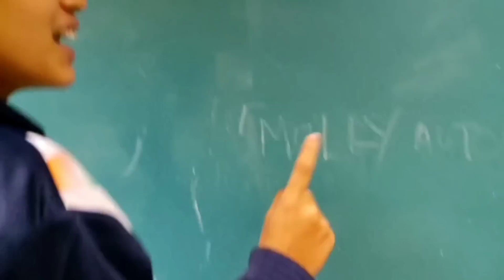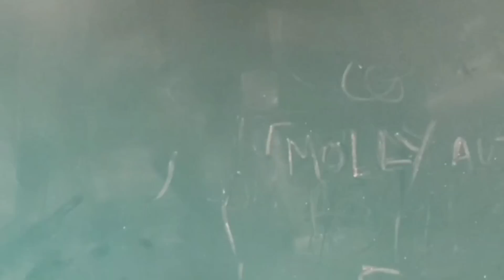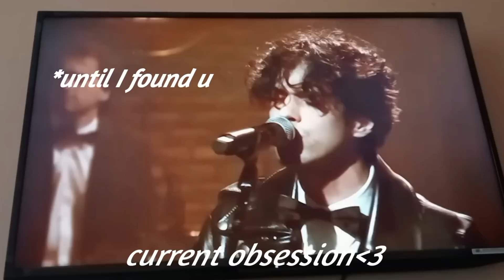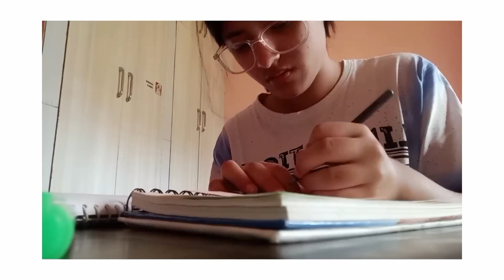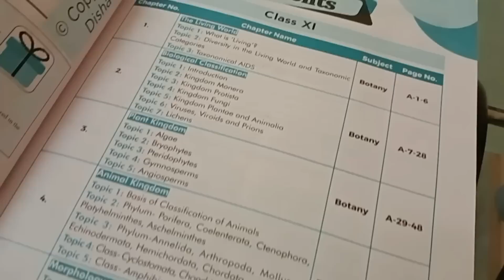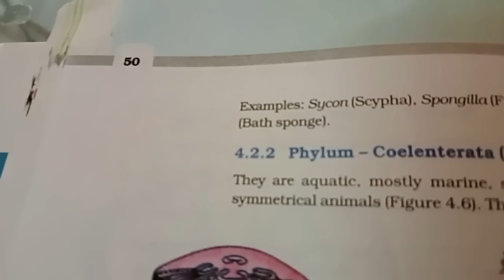A Day in my life🌈 | 11th Grader + NEET Aspirant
BUY Disha book and ace your neet exams
(Available in both Hindi and English)